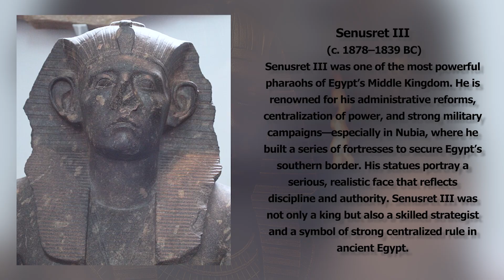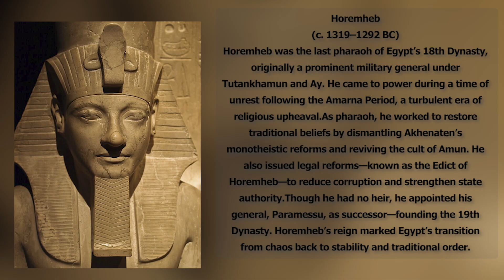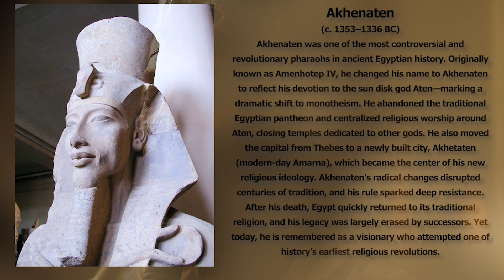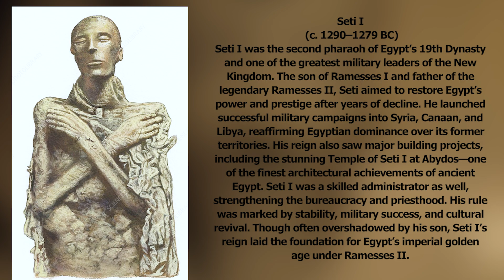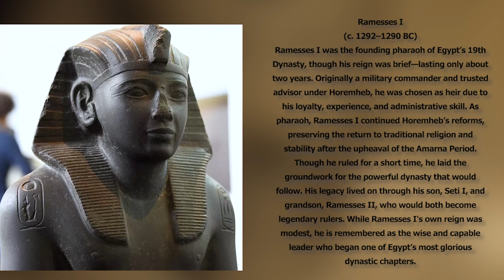The Forgotten Pharaoh Figures Brought to Life | Restoration of Ancient Egypt using AI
Witness the forgotten pharaoh figures of ancient Egypt brought back to life using cutting-edge AI restoration technology.
 In this video, we recreate realistic portraits of historical figures—from Djoser to Ramesses I—based on ancient sculptures, carvings, and archaeological data.
This is not just digital art—this is history, restored and reimagined.

Explore how these ancient Egypt pharaohs might have truly looked, beyond the stone.
 Using advanced AI art tools, we’ve taken ancient sculptures and turned them into lifelike visualizations. Whether you're passionate about ancient Egypt, pharaonic history, or historical figure restoration, this video will transport you deep into the past

parts:

00:00 Djoser

00:43 Senusret II

01:19 Ahmos I

02:06 Horemheb

02:53 Tutankhamun

03:42 Akhenaten

04:23 Seti I

05:08 Ramesses I

👉 Missed our previous episode?

click here!